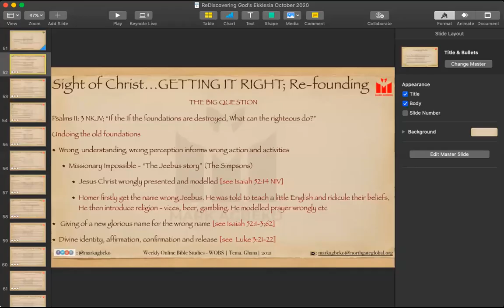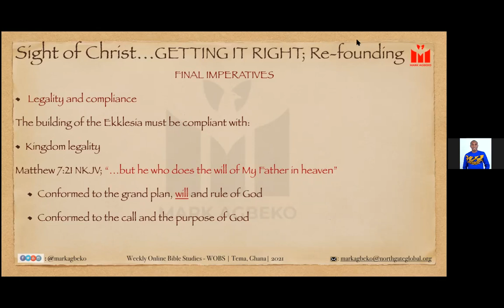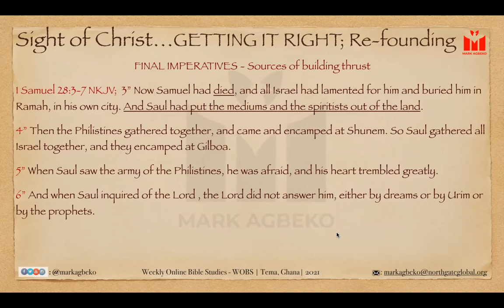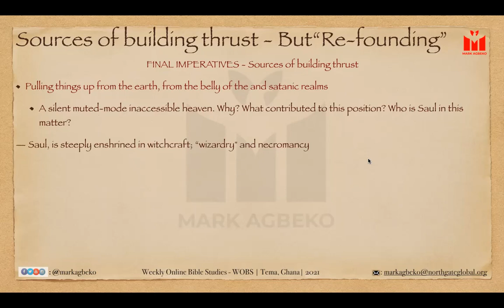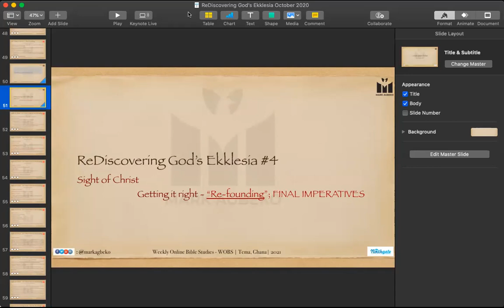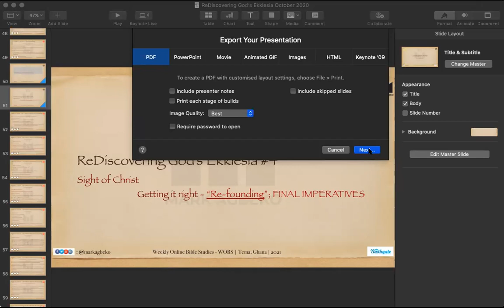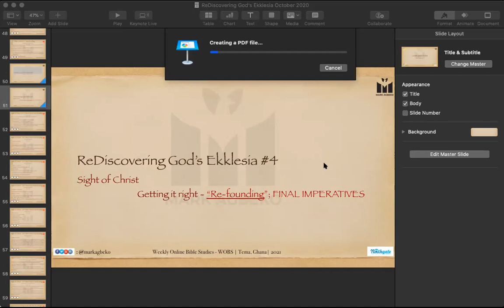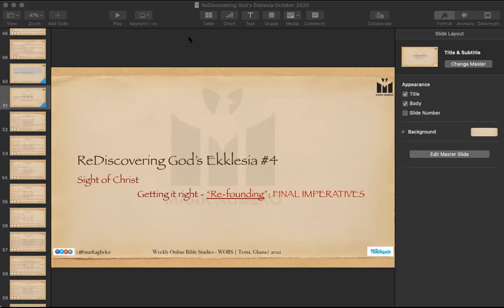KLS-WOBS-ReDiscovering God's Ekklesia #4-Mark Agbeko-04.03.2021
Teaching series done via ZOOM in the Kingdom Learning Space Weekly Online Bible Studies (KLS-WOBS) as we discuss the current emphasis of the Holy Spirit in highlighting the reality of the Kingdom Ekklesia etc.

Join the KLS-WOBS every Thursday for a relevant, insightful, distilled and very provoking kingdom conversations and discoveries